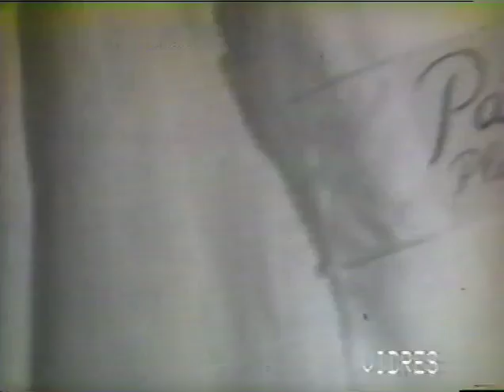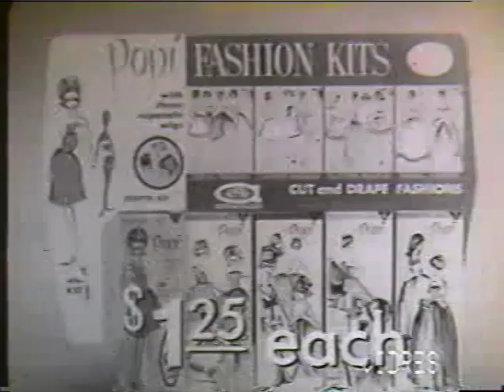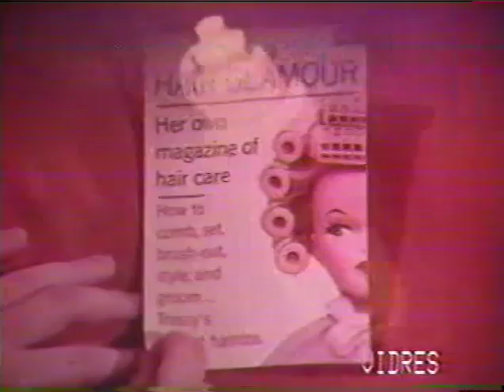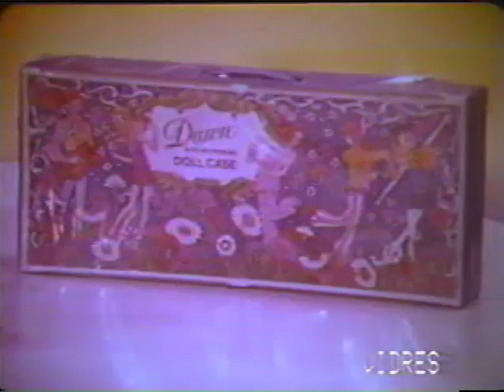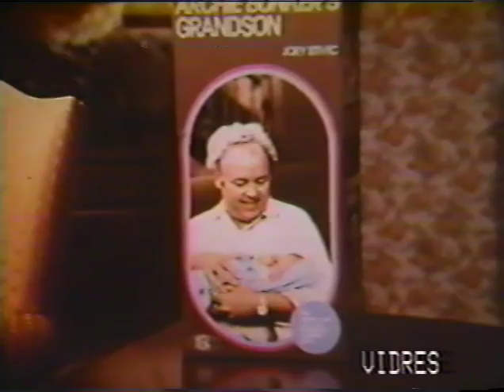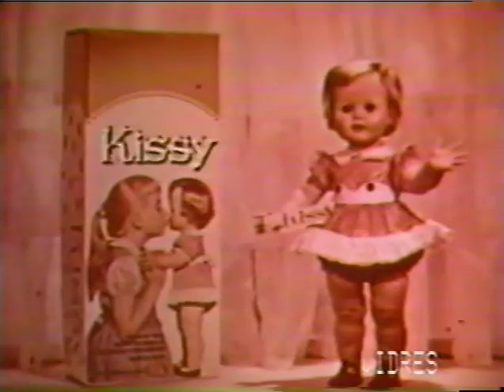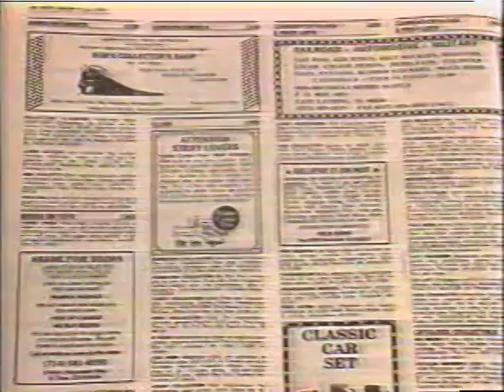Video Doll Shop - VHS Rip (One Full Hour of Vintage Toy Commercials)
One full hour of vintage doll commercials, from the 1950's to the 1970's. A Video Series by Ira H. Gallen, Video Doll Shop was released in 1990. Enjoy!